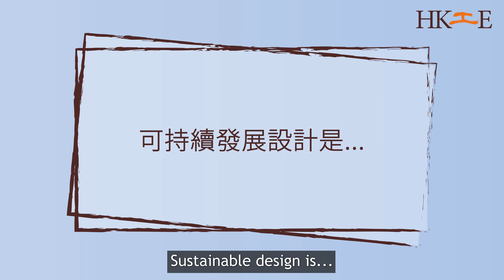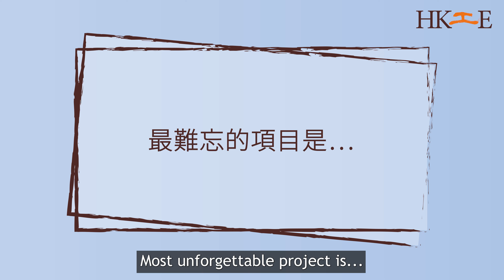「我的夢工程」短片系列——Samantha Kong (Arup)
🎥 [Series Premiere - 30/11] With the broad spectrum of disciplines under the umbrella of engineering, perhaps our members and insiders of the engineering profession can tell what each type of engineer does, but it’s also understandable that the public, especially the younger ones, would be confused.

Today, the “What Do Engineers Do?” video series (「我的夢工程」短片系列) will be launched! Each week, we’ll post new videos to introduce different engineering disciplines and engineers will share unforgettable projects they’ve worked on. As a sneak peek of the series, let’s hear from Samantha Kong of Arup what environmental engineers do!